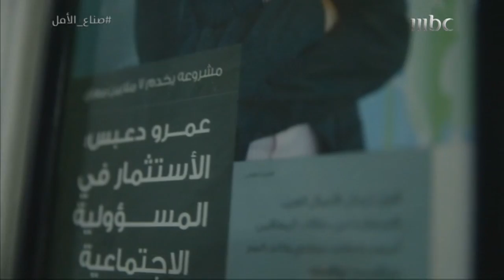"عمرو" صاحب أول كول سنتر للمكفوفين بمصر.. قصة ملهمة تبعث على التفاؤل